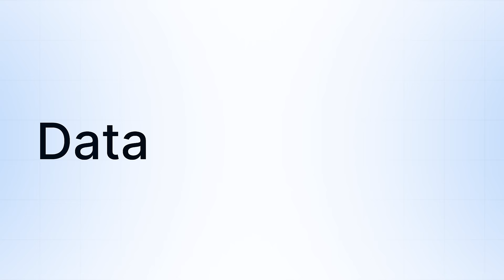The Next Generation of Ecommerce Analytics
Introducing the next generation of ecommerce insights.
Access data insights you can't get anywhere else. Instantly.